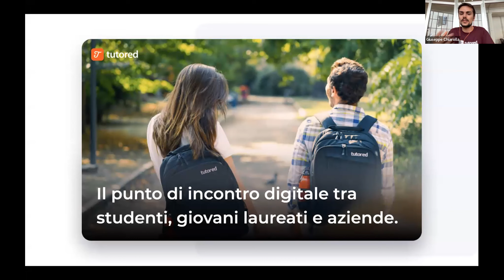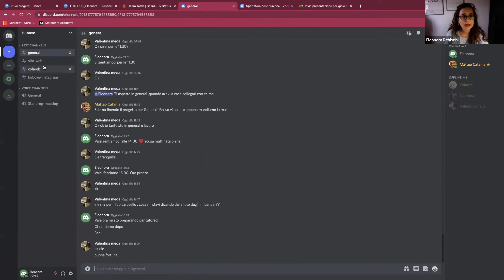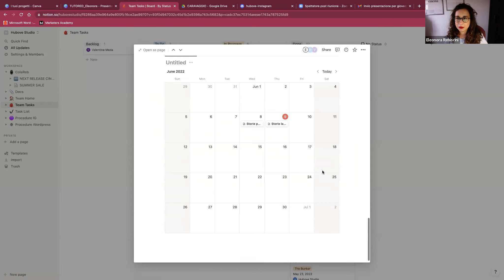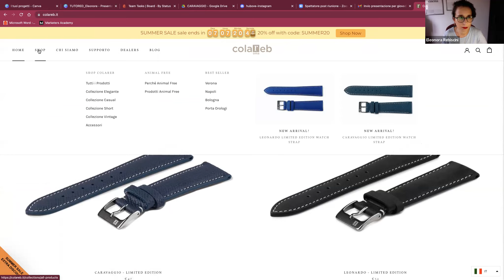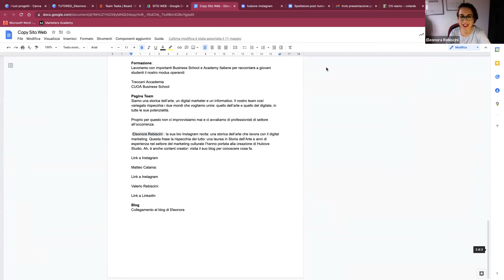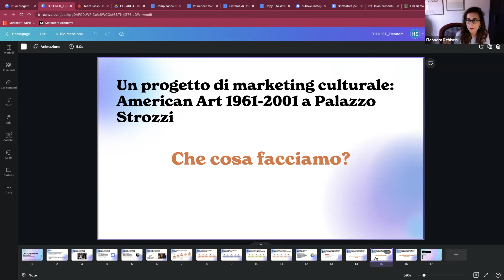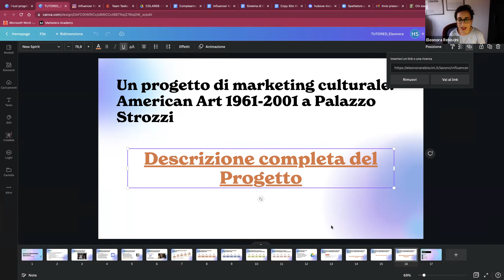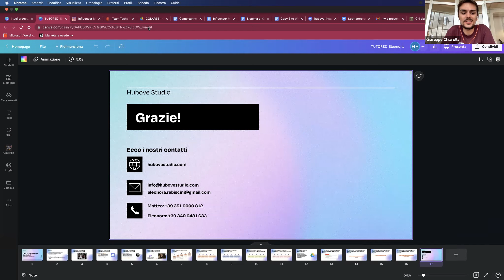Cosa fa il Marketing Specialist? Competenze, tool e casi studio in ambito artistico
Lavorare come Marketing Specialist può significare tante, troppe cose. In ognuno di questi casi, però, l'obiettivo finale è promuovere un prodotto o un servizio. Fare in modo, cioè, che questo raggiunga (e conquisti) il pubblico in target. Si tratta di una professione affascinante che, a partire dall'avvento del digitale, ha conosciuto un'escalation fortissima grazie a una serie di strumenti innovativi che, di fatto, ne hanno arricchito le opportunità.

Nella prossima esperienza online su tutored ospiteremo Eleonora Rebiscini, Consulente di Digital Marketing nel Mercato dell'Arte e nel Settore Culturale, per raccontarti cosa fa un Marketing Specialist nella sua giornata tipo: quindi, quali programmi utilizza, quali competenze migliora ogni giorno e come sfrutta numeri e parole a fini di business.

Nello specifico, con la speaker analizzeremo alcuni casi studio che l'hanno coinvolta in modo diretto e durante l'esperienza onlina potrai metterti alla prova, accedendo la videocamera e fornendo la tua interpretazione, confrontandoti con Eleonora. Nella sessione finale di Q&A, invece, potrai sciogliere i tuoi dubbi e capire quali sono le competenze che le aziende cercano quando assumono profili junior in ambito Marketing.

Programma dell'esperienza:

◆ Come inizia la giornata lavorativa un Marketing Specialist: da Notion a Discord;
◆ Come organizzare un nuovo progetto: la creazione di siti web, la cura di pagine social e la gestione di progetti culturali più ampi;
◆ Apriamo la Cartella Drive di Eleonora ed entriamo nel vivo dei progetti;
◆ Un progetto di Marketing Culturale: la campagna di Digital Marketing per Palazzo Strozzi in occasione della mostra American Art 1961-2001 avvenuta l'anno scorso.

Ogni giorno in Tutored lavoriamo per supportare studenti e neolaureati a orientarsi nel mondo del lavoro attraverso esperienze online, approfondimenti e molto altro. Registrati su tutored per partecipare alle iniziative e rimanere aggiornato su tutte le attività.

Speaker:
Eleonora Rebiscini - Consulente di Digital Marketing nel Mercato dell'Arte e nel Settore Culturale

Una Storica dell'Arte che lavora con il Digital Marketing. Founder di Hubove Studio, Società di Digital Marketing per l'arte e la cultura.